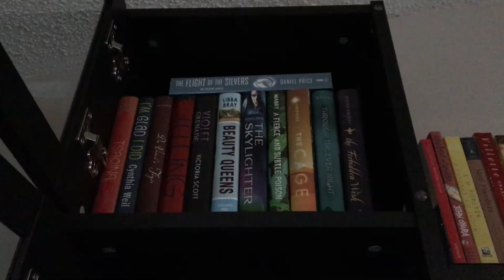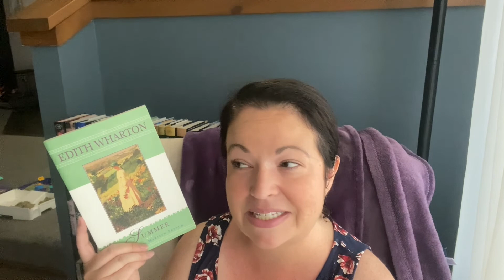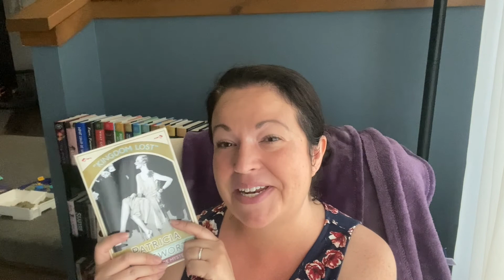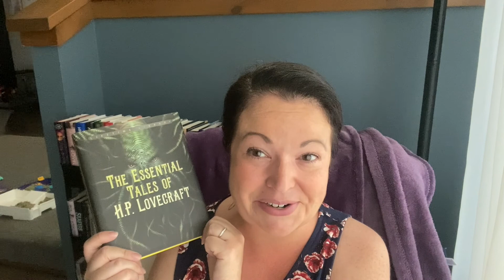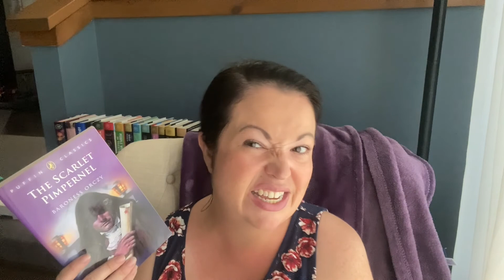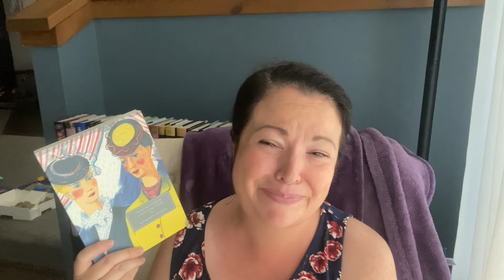TBR | 1900 to 1950 Readathon | A Bear and a Bee Books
TBR | 1900 to 1950 Readathon

Challenges:
1. Read a book published 1900–1950 from the country you’re from
2. Read a book published 1900–1950 from a different country
3. Read a genre classic, published 1900–1950 (such as classic crime, classic sci-fi, classic fantasy, historical fiction, etc)
4. Read something published 1900–1950 that isn’t a novel (such as non-fiction, plays, poetry, short stories, etc)
5. Read a work of literature published 1900–1950 set during or exploring WWI or WWII
Bonus challenge: Read a book from every decade of the period (1900s, 1910s, 1920s, 1930s, 1940s)

Reads:
Summer | Edith Wharton
The Enchanted April | Elizabeth Von Arnim
Kingdom Lost | Patricia Wentworth
The Essential Tales of H.P. Lovecraft
Mary Postgate | Rudyard Kipling
The Scarlet Pimpernel | Baroness Orczy
The Blue Castle | L.M. Montgomery
Miss Pettigrew Lives for a Day | Winifred Watson
A Tree Grows in Brooklyn | Betty Smith
Our Spoons Came from Woolworths | Barbara Comyns

Mentions:
Ethan Frome | Edith Wharton